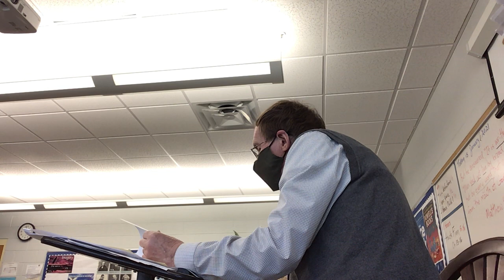1/6/2021 Essay Discussion and “My Last Duchess” DE